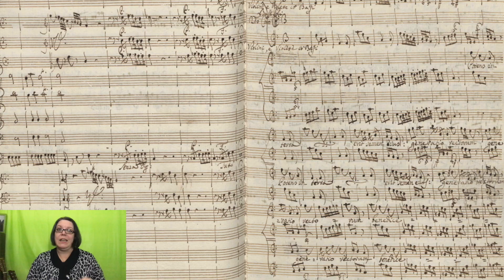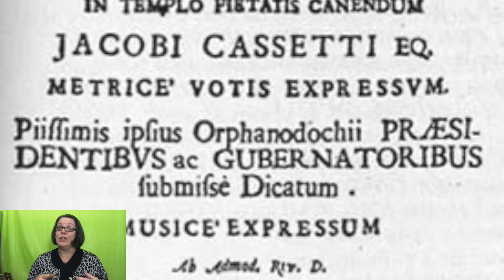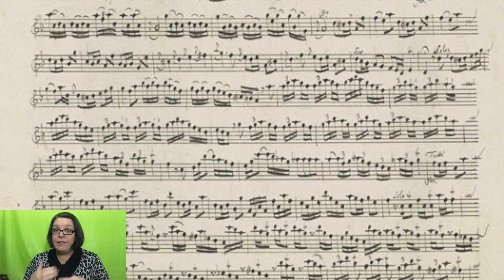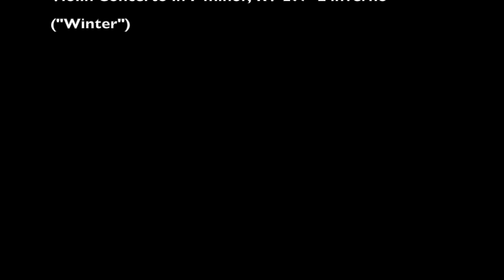Biography of Antonio Vivaldi.